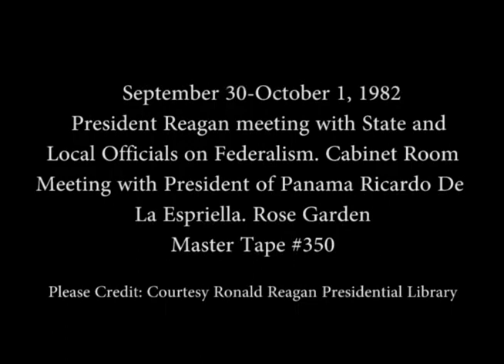President Reagan's Photo Opportunities on September 30-October 1, 1982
Full Title: President Reagan's Photo Opportunities on September 30-October 1, 1982. President Reagan meeting with State and Local Officials on Federalism in Cabinet Room on September 30, 1982, President Reagan meeting with President of Panama Ricardo De La Espriella in Rose Garden on October 1, 1982

Transcript: N/A

Production Date: 9/30-10-1/1982

Access Restriction(s):Unrestricted
Use Restriction(s):Unrestricted